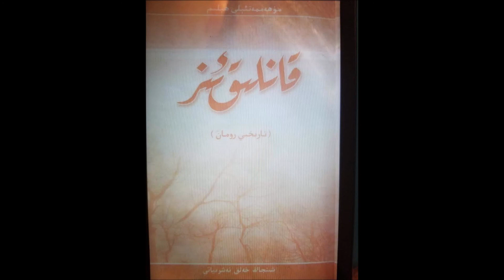Qanliq Iz (9 - bap ) قانلىق ئىز- مۇھەممەدئىلى ھېلىم